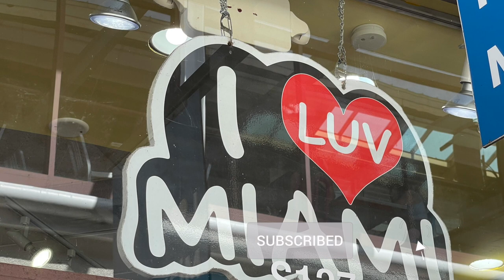Viagra Mansion/ Boat tour to millionaire's island in Miami.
This video is about star island Miami boat tour which shows houses of celebrities, buildings in Miami Beach and so on... It's include homes of Shaquille O'Neal, Sean 'Diddy' Combs, Gloria Estefan, Rosie O'Donnell, Jennifer Lopez, Philip Frost, Al Capone and more.